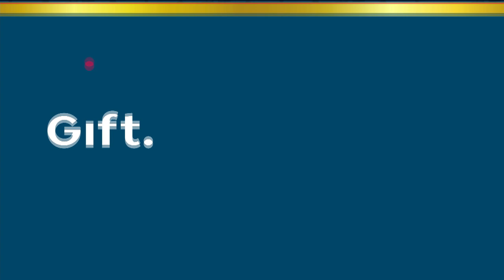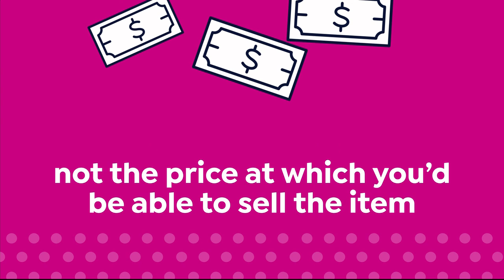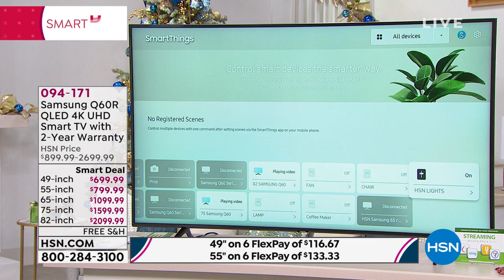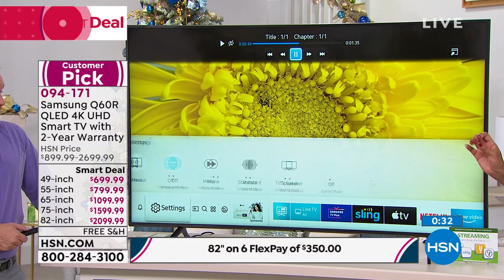HSN | Football Fan Shop Gifts 11.03.2019 - 01 AM